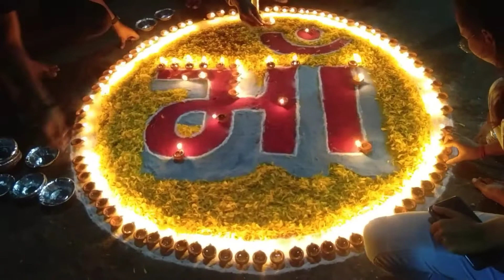Fancy dress | VeshBhusha Compilation in Navratri.. 💃🕺🎤🎵🎧🎶October 7, 2022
Fancy dress | VeshBhusha Compilation in Navratri.. 💃🕺🎤🎵🎧🎶October 7, 2022#navratri